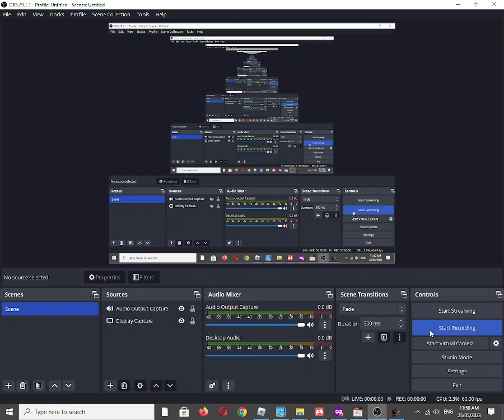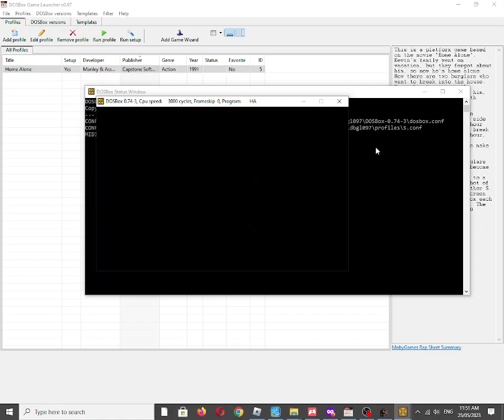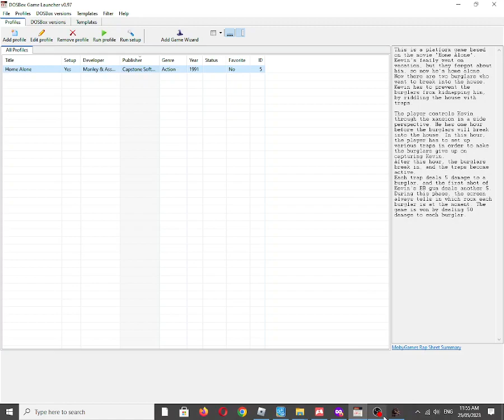Home Alone [MS DOS] Title Music on Tandy 3 Voice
Also available on: (Youtube wont let me post links)